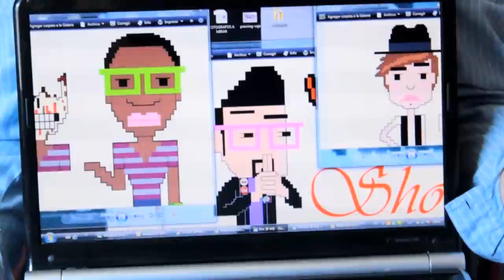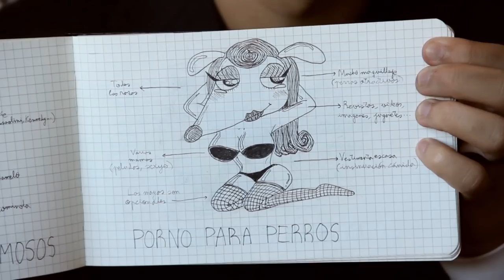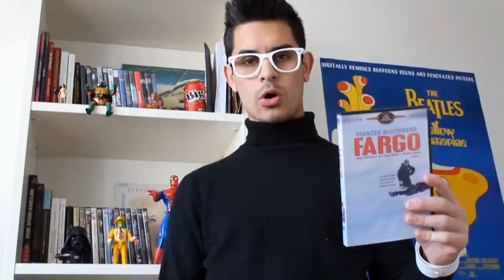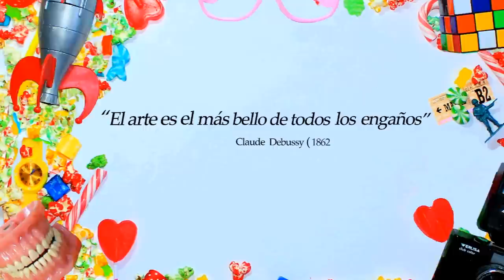Vincent Finch: Diario de un ego (Acto 4º)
Joder y visita Tengo Twitter Facebook Blog y esas cosas de moderno.

"Vincent Finch: Diario de un ego" es una serie de Gahor (en colaboración con Eventiamedia y DYP) rodada en Madrid entre 2012 y 2013 con presupuesto cero. Mu rico todo.